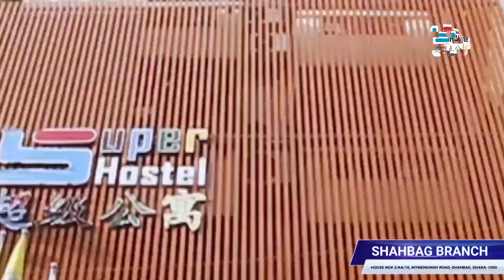ব্যাচেলর জীবন বিড়ম্বনা আর না, সুপার হোম দিচ্ছে সেরা সমাধান | 7 days package | 3 days package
যারা অল্প খরচে থাকার জায়গা খুঁজছেন তাদের জন্য রয়েছে আমাদের ইকনমি প্যাকেজ। সকল তথ্য বিস্তারিত জানতে ভিজিট করুনঃ

তাছাড়া আমাদের রয়েছে ২/৩/৪ জনের রেগুলার রুম এবং মাল্টিফাংশনাল বেডিং। শুধু তাই নয়, যারা অল্প দিনের জন্য থাকতে চান তাদের জন্য রয়েছে মাল্টিফাংশনাল বেডিং-এ ১/৩/৭/১৫ দিনের ট্রাই-আস প্যাকেজ।

উত্তরা, মিরপুর, বাড্ডা, বারিধারা ও শাহবাগে ছেলেদের এবং মিরপুরে একটি মেয়েদের জন্য রয়েছে সুপার হোমের" শাখা।

1 Day Package- 699 Tk.
3 Days Package-1,799 Tk.
7 Days Package- 2,999 Tk.
15 Days Package- 4,999 Tk.

1 Day Package- 799 Tk.
3 Days Package-2,099 Tk.
7 Days Package- 3,999 Tk.
15 Days Package- 5,999 Tk.

1 Day Package- 999 Tk.
3 Days Package- 2,699 Tk.
7 Days Package- 4,999 Tk.
15 Days Package- 6,999 Tk.